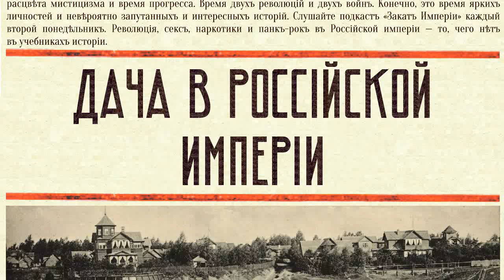Дача в Российской империи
🏡 Представим, что вы — состоятельный гражданин с семейством и хотите летом поехать на дачу за город. Какую дачу выбрать? Как переехать? Чем занять себя на досуге? Кто самое страдающее и униженное существо на даче? Как развлекались Маяковский, Чехов и Вахтангов на летнем отдыхе? Куда поехать на ночь танцевать из города и где можно увидеть модных футуристов? Обо всём этом — в новом выпуске подкаста «Закат Империи»

-=Реклама=-

Подкаст о том, как и чему предприниматели учат своих детей

0:00 Начало
1:33 The dacha
3:20 Как найти себе дачу на лето?
10:32 Как переехать на дачу?
15:03 Быт
19:38 Досуг
29:42 Вечерние развлечения
32:32 Дачный муж
39:16 Зимогоры

Источники:

Засосов Д.А., Пызин В.И., Повседневная жизнь Петербурга на рубеже XIX-XX веков.
Чагадаева О., "И свободнее вздохнуть, и пошире оглядеться...". Чем стали дачи для горожан дореволюционной России
Григорьев М.А., Петербург 1910х годов: прогулки в прошлое.
Коробко М., Гости съезжались на дачу
Комовский В. Ф. Далекая и близкая, легендарная и реальная Куоккала
Ирина Рожкова. Петербург. Великое дачное переселение
В.В. Маяковский, Я сам
Н.А. Токанова, А. С. Никулин Бутово-Дачное
А. Дедушкин, Дачи Новогиреева и Кусково. Рассказы о Москве
Анашина М. Дачники, интеллигенты и революционеры Куоккалы (ныне Репино)
Чуковский К.И., Современники
Чехов А.П., Трагик поневоле (Из дачной жизни): Шутка в одном действии
Горький М., Дачники